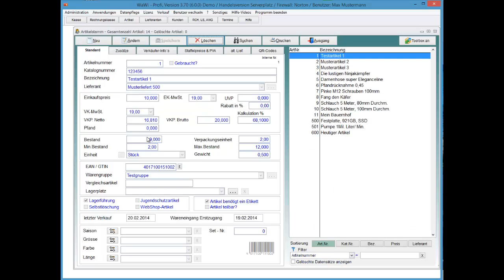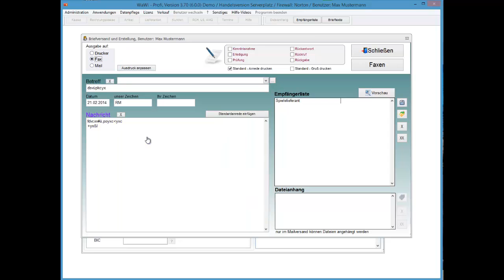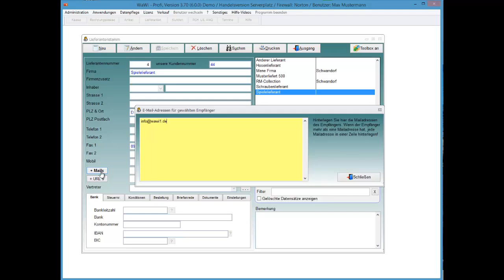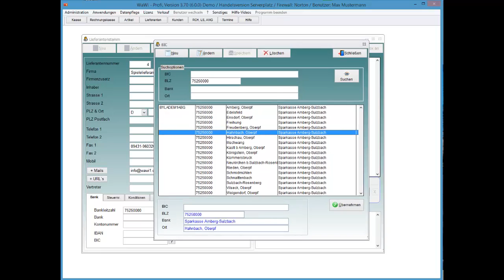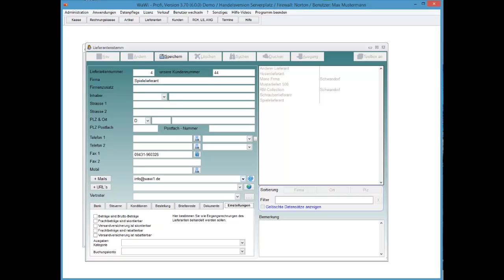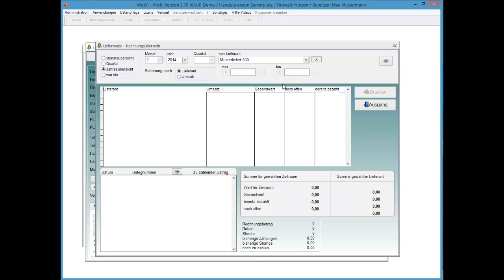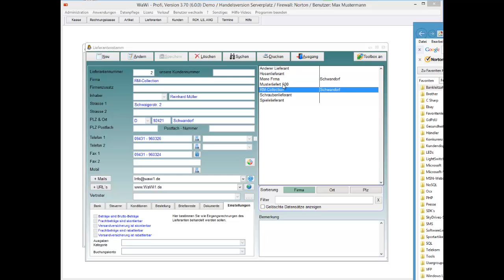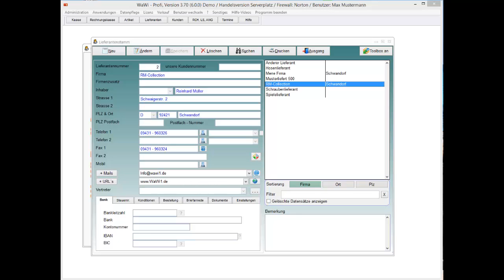WaWi-Profi 3.x, Lieferantenstamm, Übersicht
Der Lieferantenstamm im Schnelldurchlauf